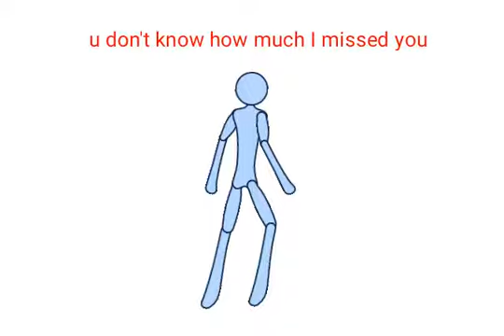f.u.n.n.y.m.a.n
Created with Drawing Cartoons 2 app